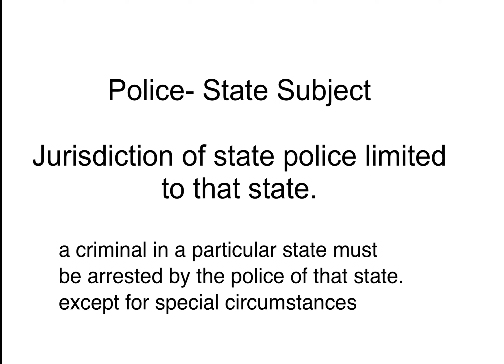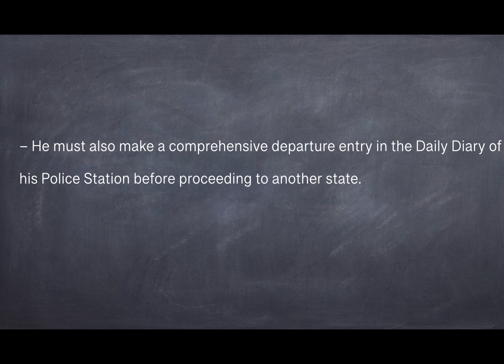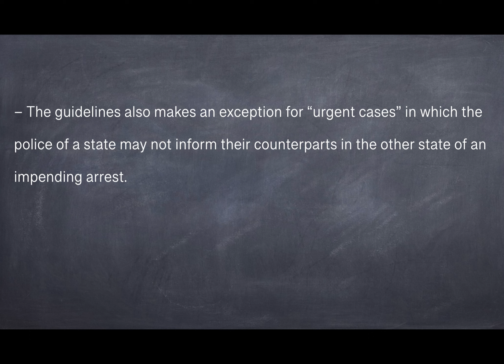Were Punjab Police right in arresting BJP leader Tajinder Singh Bagga?Explained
What is the procedure for making interstate arrests